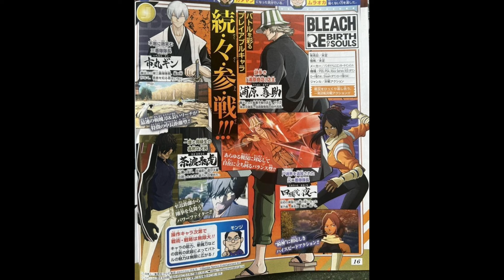New Characters Scan Part 1-Bleach Rebirth Of Souls (New Screenshots)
Fourth Scan For BLEACH Rebirth Of Souls

Unleash Your Sword
Awaken the blade within you and reverse your fate in BLEACH: Rebirth of Souls! Engage in thrilling battles with powerful sword abilities and characters from this legendary anime franchise.

Choose your favorite character and unleash their unique sword abilities! Take advantage of each character's unique abilities and command the flow of battle to find an opening that spells defeat for your enemies.

In BLEACH: Rebirth of Souls, a single strike can spell defeat for you or your opponent. The more desperate the situation, the more powerful you become.

Overturn the tide of battle and unlock new forms and new blades to bring victory from the edge of defeat!

Release Date: Coming Soon
Genres: Fighting
Developer: Tamsoft Corporation
Platforms: PlayStation 5, PlayStation 4, Xbox Series X/S & PC